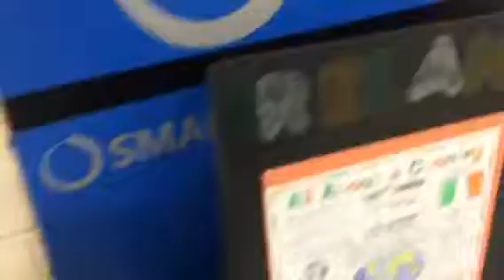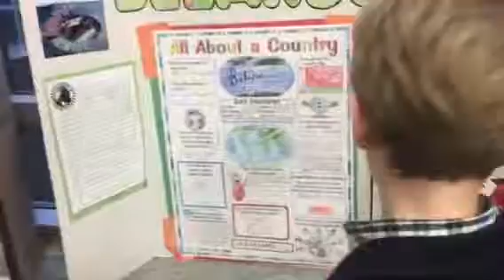Love in my family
Williams country project